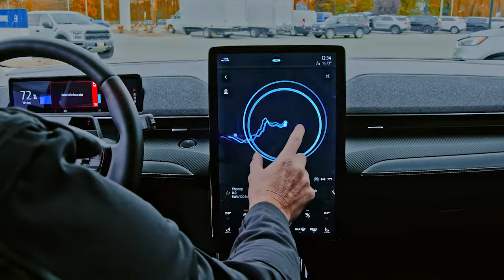Are electric vehicles here to stay and is it for me?